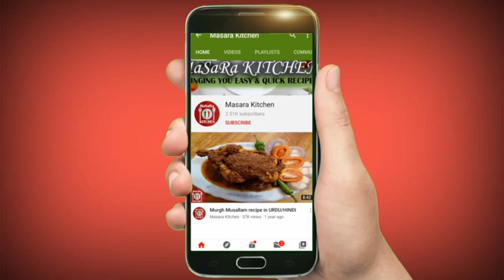Easy Chicken Biryani | Chicken Biryani Recipe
Simple Muslim Style Chicken Biryani for Beginners banane ka aasan tarika I Muslim Chicken Biryani

Muslim Style Chicken Biryani Recipe Eid Special Ki Dawat Popular Muslim Style Simple Chicken Biryani banane ka aasan tarika for beginners Aasan Chicken Biryani Easy And Quick Recipe Ki Dawat Special Biryani Recipe Homemade layer Biryani Muslim Marriage Style Chicken Biryani Aisi Zabardast Masala Biryani Jo Kabhi Nahi
Khayi Hogi Muslim Style Chicken Biryani Recipe Iftar Dawat Ya Ki Dawat Muslim Style Chicken Biryani Banay By Masara Kitchen Recipes Urdu in Hindi at home How to make Dawat wali biryani at home Simple Muslim Style Chicken Biryani for Beginners banane ka aasan tarika Muslim Style Chicken Biryani Recipe
Ye hai meri recipe Simple Muslim Style Chicken Biryani se banaen Rasmalai Dessert Recipe ki umeed hai aapkp pasand
ayegi!

How To Make Chicken Biryani Recipe
Queries Soved
1)muslim style chicken biryani kaise banaen
2easy and quick muslim biryani banane ka tarika ghar mein banane ki tarkeeb
3)chicken biryani banane ka aasan tarika
4)how to make chicken biryani
simple chicken biryani banane ka tarika
5) Asaan Biryani Recipe